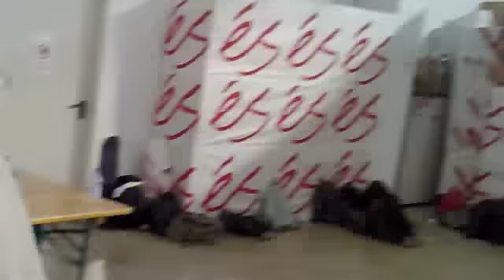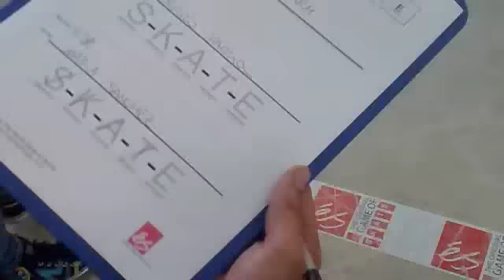le avventure di Gomez all'és game of skate 09